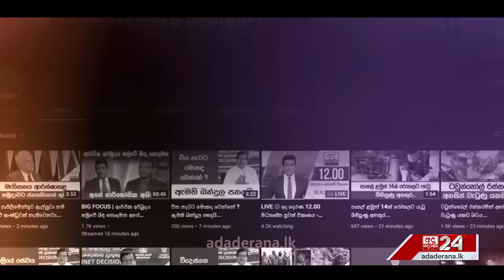නාමල්ගේ ලක්ෂ 26ක ලයිට් බිල සනත් නිශාන්ත ගෙවා දමයි... "දෙවැනි දරුවත් හම්බවුණාට පස්සේ ලයිට් බිල ආවා"